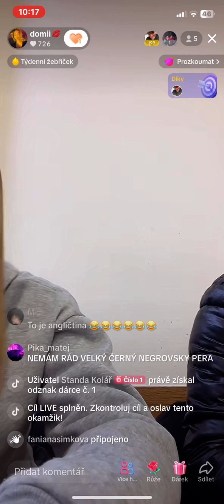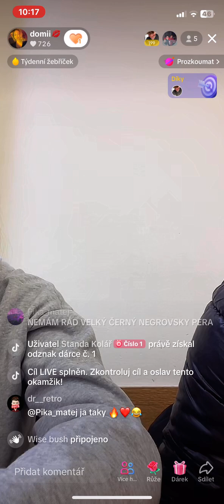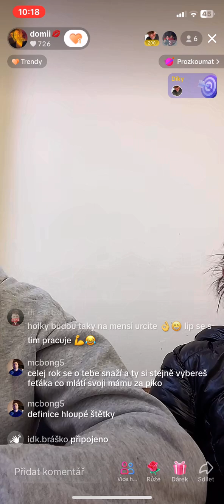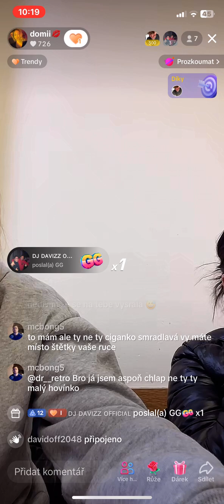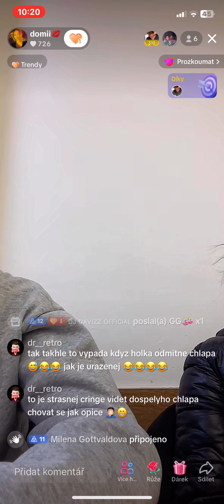tiktok live 403 - část 1